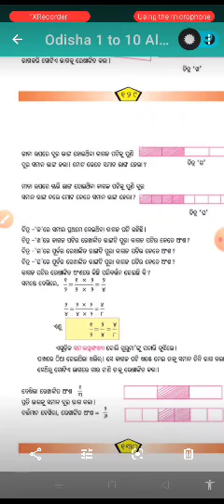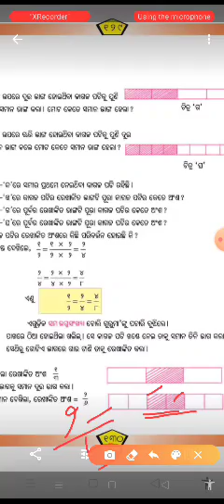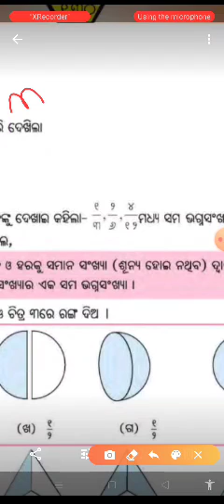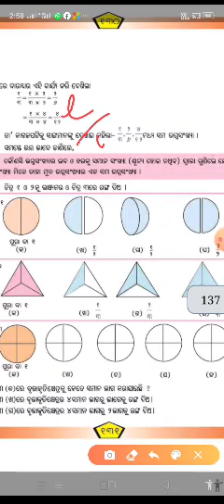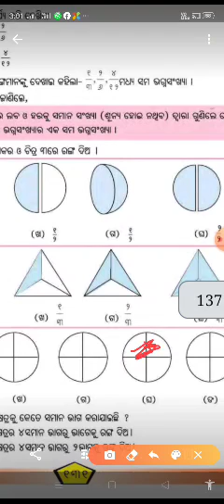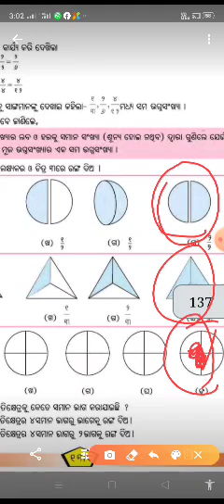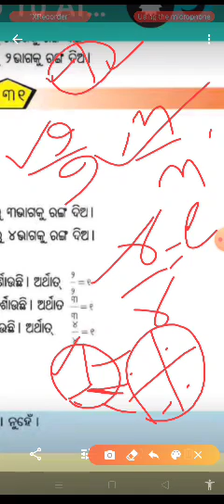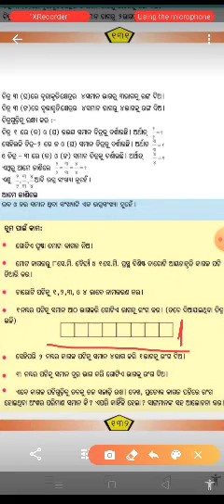CLASS-4 MATH SAMA BHAGNANSA CHINHIBA- 2